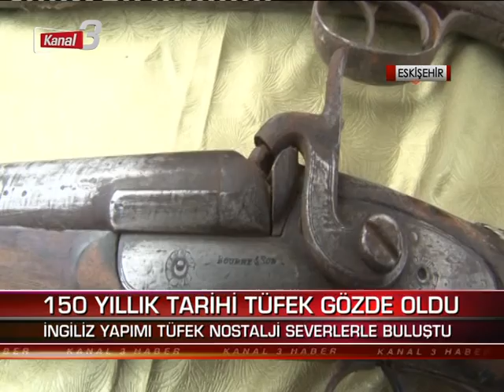Kanal 3 Ana Haber | 13 Ekim 2022